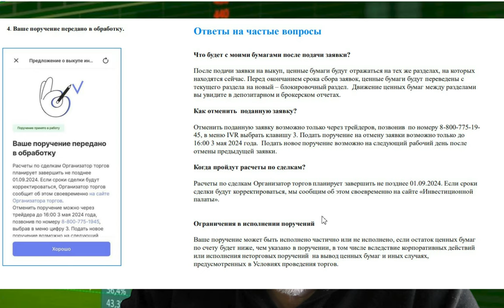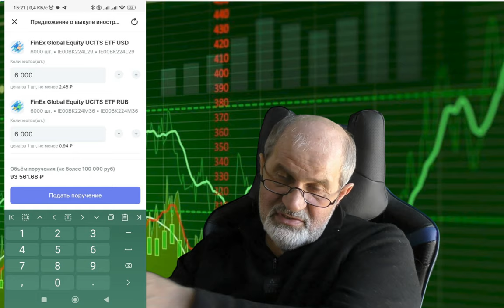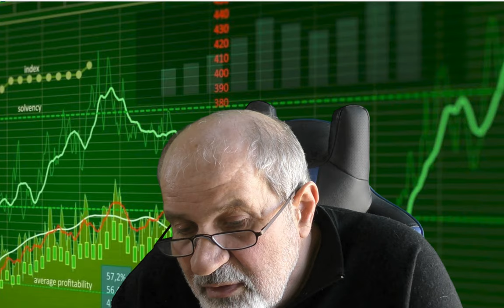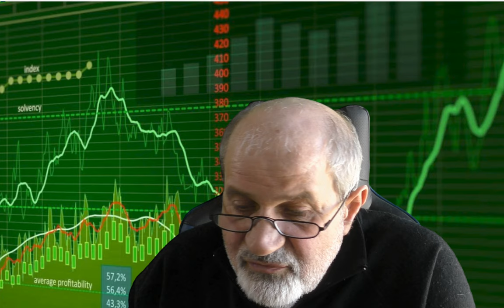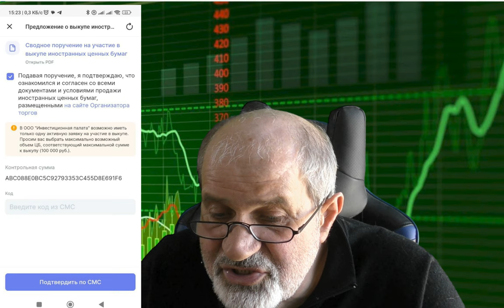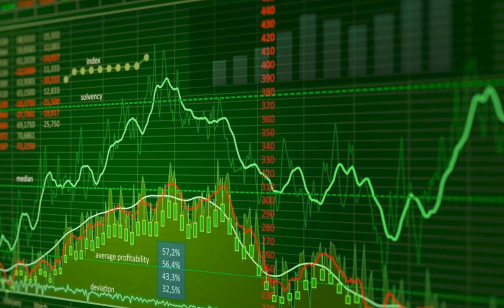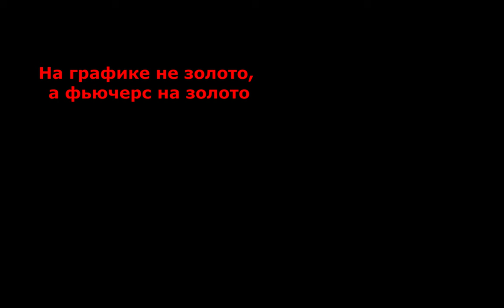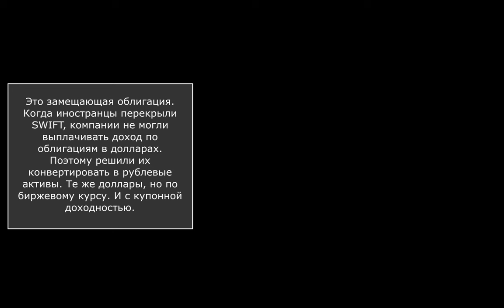Обмен иностранных активов.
Появилась информация про обмен заблокированных иностранных активов. Достигнута договоренность об обмене активов до 100 тыс рублей на одного инвестора. Как это делается.
Этот обмен осуществляется при посредничестве брокера Инвестиционная палата. Они собирают заявки от всех брокеров, у клиентов которых заблокированы счета.
Вам на почту должно прийти письмо от Вашего брокера с инструкциями как это сделать.
Мне пришло письмо от брокера Инвестиционная палата.
Скриншоты в видео.
Я зашел в мобильное приложение, которое дает доступ к брокерскому счету (у меня это Vision Invest), там сообщение о возможности обмена. Выбрал активы, которые собираюсь поменять, на сумму до 100 тыс руб и отправил заявку.